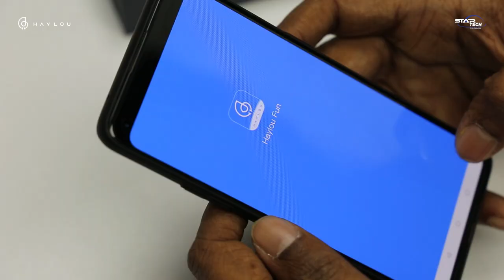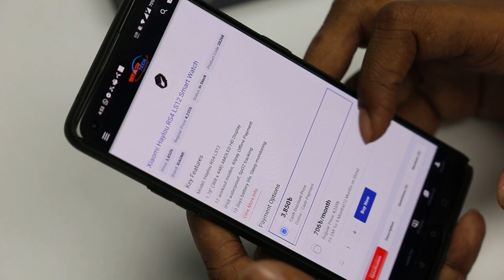৪০০০ টাকার নিচে Amoled Screen smartwatch।। Xiaomi Haylou RS4 LS12 Smart Watch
৪০০০ টাকার নিচে 𝐀𝐦𝐨𝐥𝐞𝐝 𝐒𝐜𝐫𝐞𝐞𝐧 𝐬𝐦𝐚𝐫𝐭𝐰𝐚𝐭𝐜𝐡।। 𝐗𝐢𝐚𝐨𝐦𝐢 𝐇𝐚𝐲𝐥𝐨𝐮 𝐑𝐒𝟒 𝐋𝐒𝟏𝟐 𝐒𝐦𝐚𝐫𝐭 𝐖𝐚𝐭𝐜𝐡
-Beauty on Your Wrist

Xiaomi Haylou RS4 LS12 featured with 1.78" (368 x 448) AMOLED HD display, 12 workout modes, Alipay Offline Payment, IP68 waterproof, SpO2 tracking, 10 days battery life, Sleep monitoring, Heart rate monitoring. This Haylou RS4 is specially designed for sports. Easily check information.

★ 𝐊𝐞𝐲 𝐟𝐞𝐚𝐭𝐮𝐫𝐞𝐬:
-𝟏.𝟕𝟖" (𝟑𝟔𝟖 𝐱 𝟒𝟒𝟖) 𝐀𝐌𝐎𝐋𝐄𝐃 𝐇𝐃 𝐃𝐢𝐬𝐩𝐥𝐚𝐲
-𝐈𝐏𝟔𝟖 𝐰𝐚𝐭𝐞𝐫𝐩𝐫𝐨𝐨𝐟, 𝐒𝐩𝐎𝟐 𝐭𝐫𝐚𝐜𝐤𝐢𝐧𝐠
-𝟏𝟎 𝐝𝐚𝐲𝐬 𝐛𝐚𝐭𝐭𝐞𝐫𝐲 𝐥𝐢𝐟𝐞, 𝐒𝐥𝐞𝐞𝐩 𝐦𝐨𝐧𝐢𝐭𝐨𝐫𝐢𝐧𝐠
-𝐖𝐚𝐭𝐜𝐡 𝐰𝐞𝐢𝐠𝐡𝐭 𝟒𝟖.𝟔𝐠 (𝐰𝐢𝐭𝐡 𝐬𝐭𝐫𝐚𝐩)